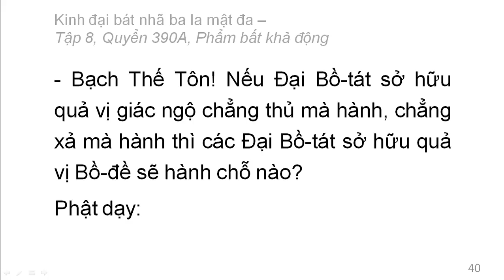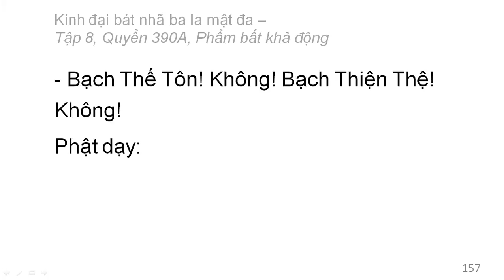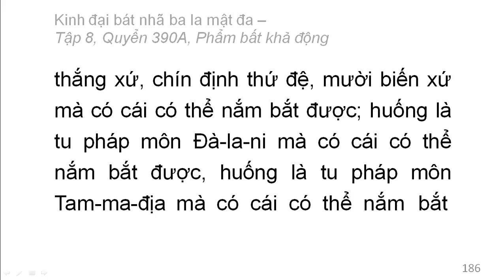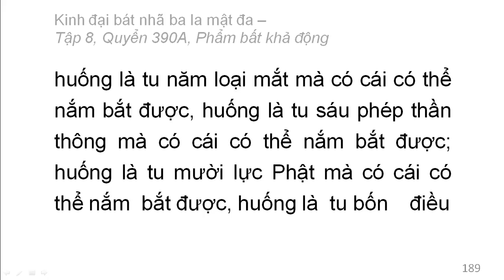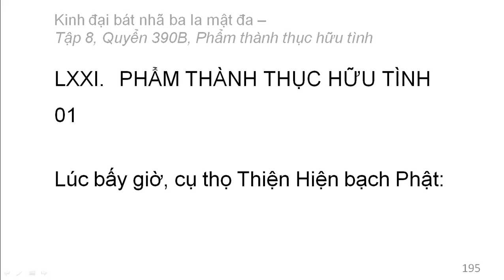600 quyển Kinh Đại Bát Nhã Ba La Mật Đa: Quyển .../600 (tiếp) (đọc lần 2)